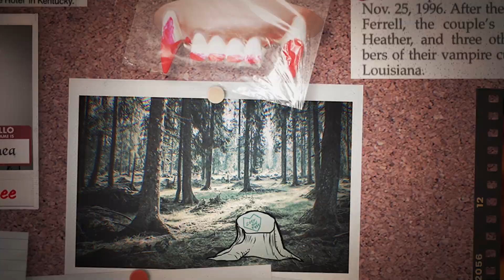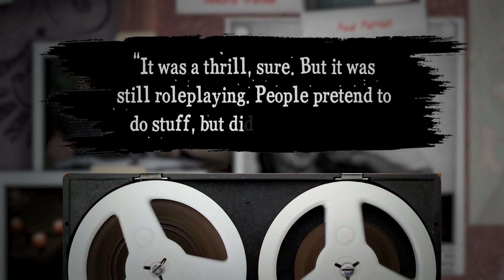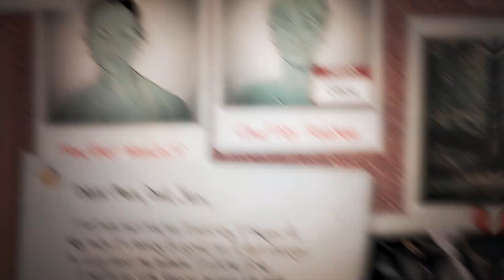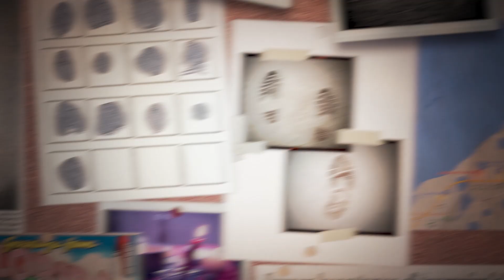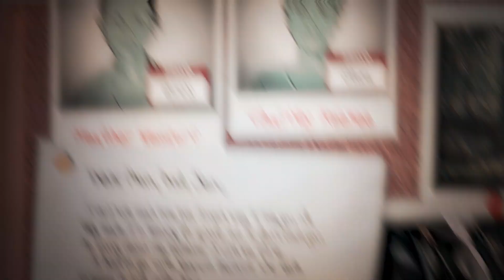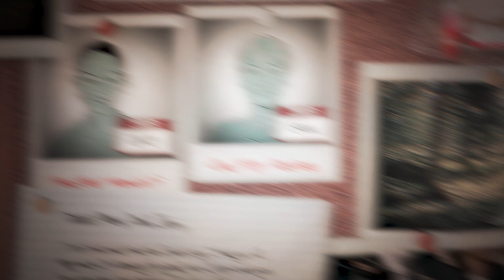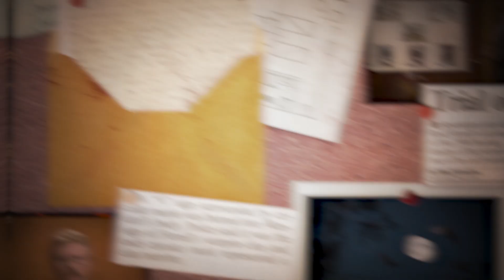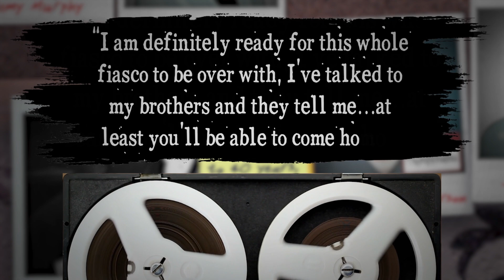Serial Killer Is a Real Life VAMPIRE | The Disturbing Case of Rod Ferrell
Flying in her parents’ stolen car with the vampire clan, 15 year old Heather was anything but undead. Her heart was beating fast, her parents were going to lose it when they found out the car was missing. Heather was already on her last strike with all the expensive long distance  phone calls she racked up talking to her “master”. She turned to one of the other girls, Charity. “My parents are going to kill me when they find out their car is missing.”

“I wouldn’t worry too much about that,” the other girl whispered.

“What?”

“They’re already dead.”

Sources:
[Rod Ferrell]

[Music Licensing]
Codes: DKO0S1HS2LYTP5VX, 0IPSQEEGFDHZ1A40, R0NM77TTL1AOLPBW, TDG3SJFZGRVPQCAU, DDDKSLE48NCEJO8M, ZOAM6VNRDYOXLHIB, VDMDOHDUFIKZY7OF, A3ASUBUAM8NUQQOJ, PEDWJKJH4UTNV9DQ, JNGWO9BYVDEHDFWD, P3AXXHRBKQE2H2T3, HZIOUE9J0I4HEQA3, 7BFBWCXR1XCKCHXV, 501X15FMU0HNI0ZF, SARTTBDHNJD8SXWE, QUUPFU1VPCZG0UI1, JA6MEAOKVFNAPGAH, 73JMAULFBKOW7A6G